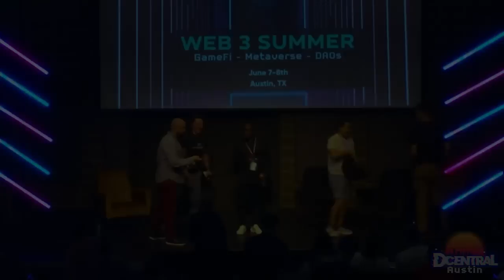Positioning for the Next Market Shift - Ian Balina of Token Metrics at DCENTRAL